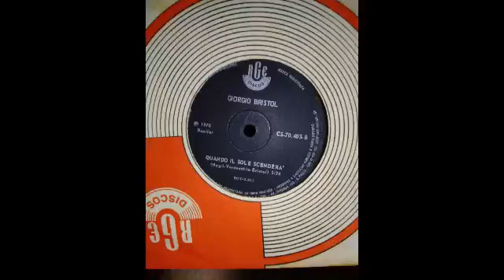Giorgio Bristol música Quando il Sole escendera música italiana Raríssima, coloque seu fone e curta!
coloque seu fone de ouvido para ter uma melhor experiência de som acima do normal para os amantes do vinil música italiana de verdade